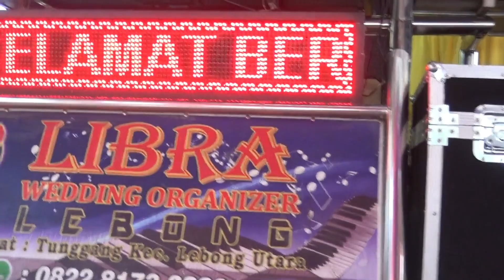LIBRA Wara Evi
ni ada request, Dari cik Wara Evi katanya mintak di upload videonya!!

Kita Juga Promo Video ya!!
Sebelumnya yg mau di upload bilang dulu k kita ya +kasih Sawerannya 😁🤣🙏
Bersama
_______ Ricky Syaputra Libra